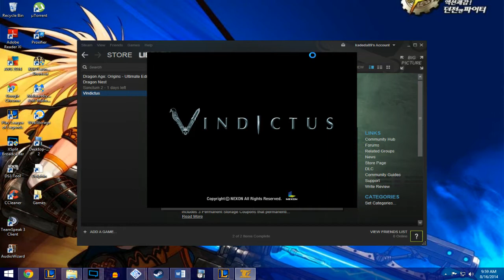Let's Play Vindictus - Lynn Playthrough - Part 1